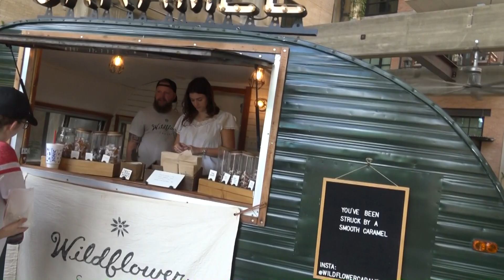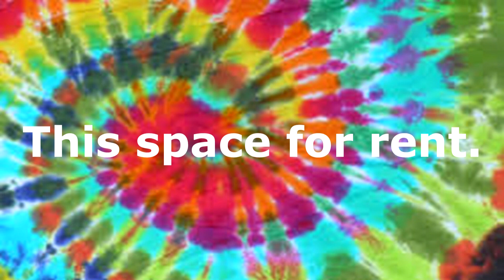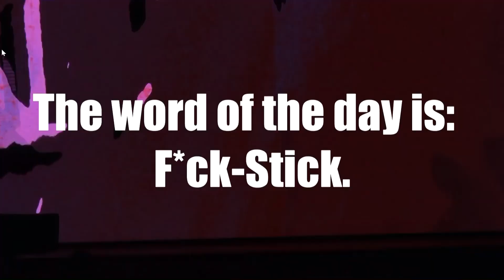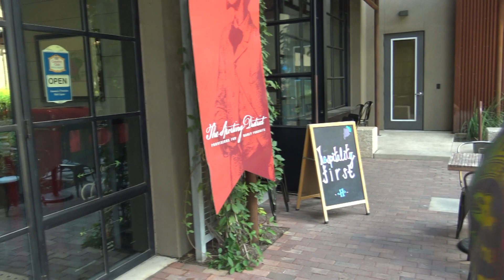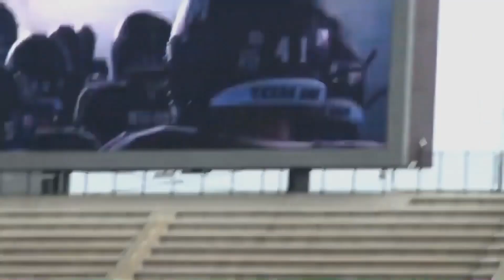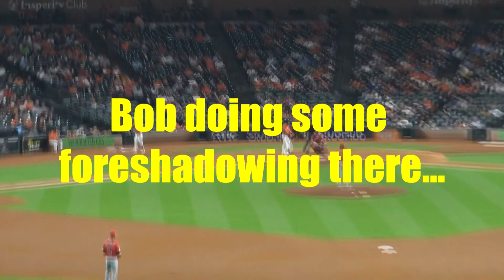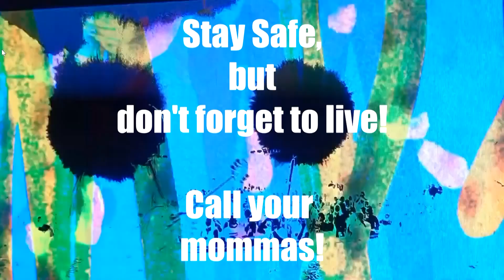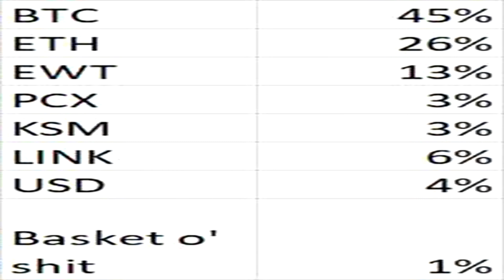Babes Beer & Bitcoin 1st Birthday Party. Recap of last 12 months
Babes, Beer & Bitcoin is 1 Year Old.  Thanks for helping me grow the channel!  Babes, Beer & Bitcoin & Promotional Chico Crytpo swag.  You can see the shirt in the video.

Here’s a recap of some of what we did the 12 months! (So, you don’t have to go back and watch all the older ones if you’re a new subscriber; however, I could really use the views on those too.  Lol)

 The video’s a longer one, BUT to thank you for your support over the last year – I’m having a T-Shirt Giveaway.   You can see the shirt in the video too AND it has a Chico Crypto logo on the back so that the whole world can see.  Giving away up to 4 shirts in this contest!  Winners will be picked from the comments below

They’re not made using decals.  The ink is injected into the shirt.  Shirts are high quality shirts.

Just answer the questions below correctly (all answers are in the video) and help me reach the criteria also listed below.

What is written on the front of the Chico Army shirt in the video?

What is written on the back of the Chico Army shirt in the video?

What was the name of the bartender who was stoked to get the Chico Army shirt in the video?

What crypto did the bartender’s boyfriend buy last?

What was the score of the football game shown on the scoreboard at the game I went to in the video?

What’s the name of the girl who rents a room from me?

How may gas pumps did the attendant tell me that this Buckee’s had?

How many home-runs did the Astros hit in the first inning?

Bonus Question:  (First correct answer wins a Chico Crypto deck of playing cards.)  Who hit the Astros’ homeruns in the 1st inning?

Super Bonus Question:  (Get all answers correct including the 1st Bonus Question and win a Babes, Beer & Bitcoin T-shirt (Ladies is all I have guys:)  In the story I told about a double-header I attended in Chicago, what did the young girl in the seat next to me do?

The only criteria for the Bonus Questions is to be the first one to post answers in comments below.  I only Ladies’ sizes available; however, if you dig the shirts and want one in Men’s sizes – I can forward you the contact information for the local store here in Austin that made them for me.

Will hold the Contest Drawing for the NON Bonus questions will happen when the video gets:
1.  100 views (shouldn’t be a problem, y’all have been killing it lately w/ views and I appreciate it very much.
2. 100 Likes  (Need some help getting the likes closer to the views.  Y’all are disliking the vids, but I could use some more help with some likes.
3. 50 comments (Post your contest answers in the comments below.  Any DM’s or posts in Telegram are not eligible for the contest giveaway.)
4. Will do drawing w/ Random Number Generator from the comments page once we get to those metrics to help the channel.